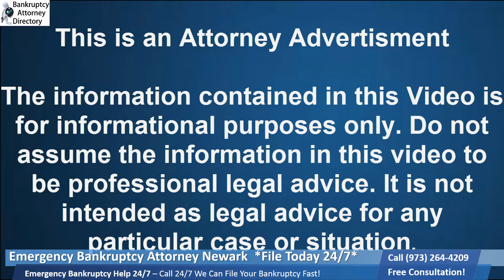If I File Bankruptcy Will They Stop Garnishing My Wages Newark|Foreclosure|Eviction|NJ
If I File Bankruptcy Will They Stop Garnishing My Wages Newark.We offer Emergency Bankruptcy Services in Newark & Union NJ area.

If I File Bankruptcy Will They Stop Garnishing My Wages Newark